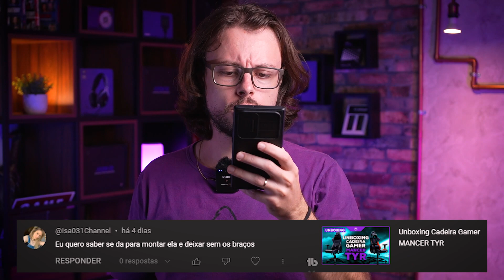RESPONDENDO COMENTÁRIOS #65 - Dúvidas tiradas na hora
Respondi as suas perguntas dos comentários, então corre e já veja se sua pergunta está aqui!